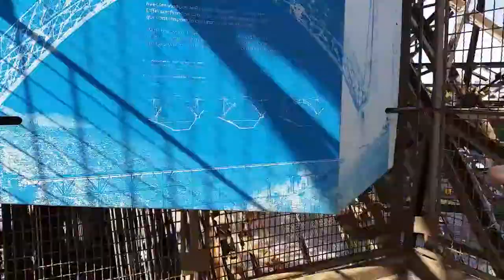London to Rome - Episode 2: Paris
London to Rome tour with Expat Explore.
There are also many other tours available so please check it out.